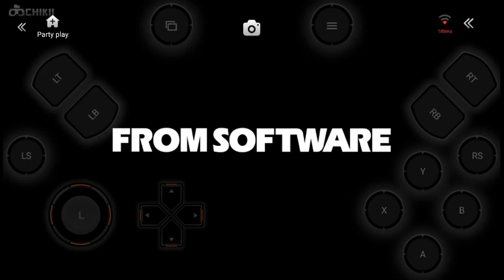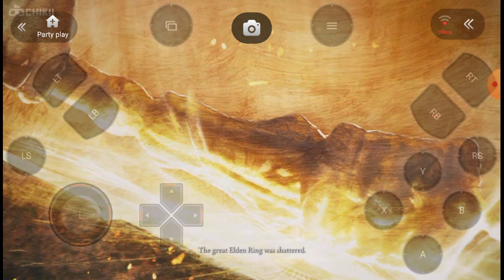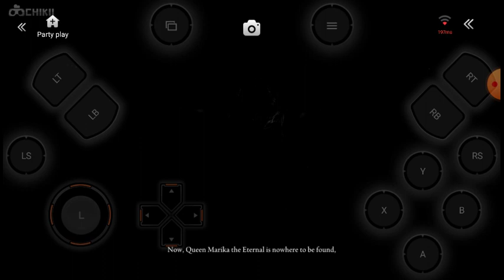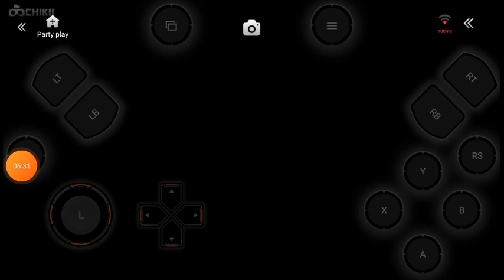Elder Ring Pc game Pc gameplay in chikki Emulator